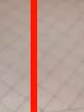video-labeler_videos_20170112_40012